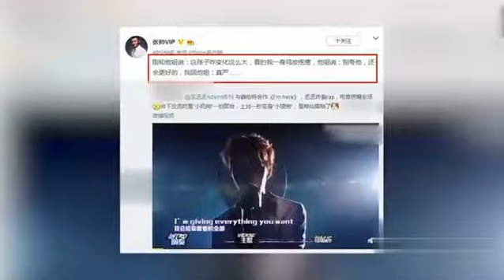范冰冰近况曝光！“挺好”惹粉丝泪奔[高清].mp4